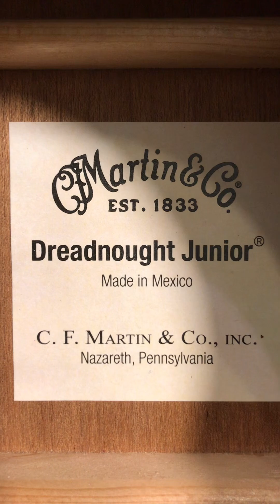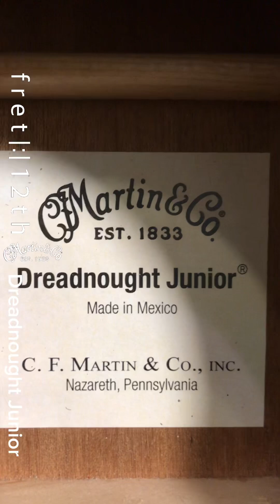Martin & Co : Dreadnought Junior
📱 line : fret12th
🇹🇭   fret|:|12th music shop  &  more